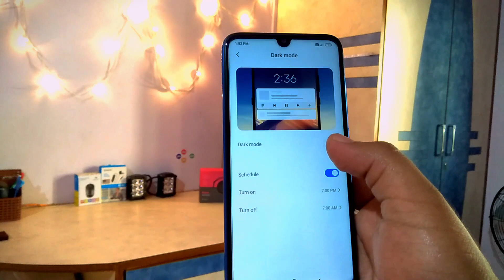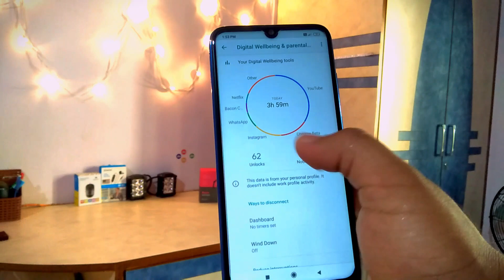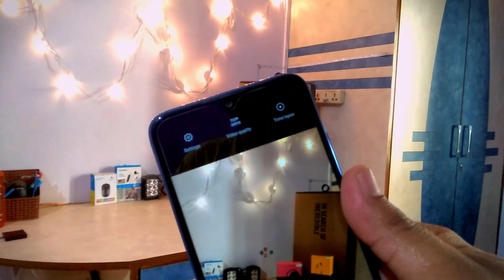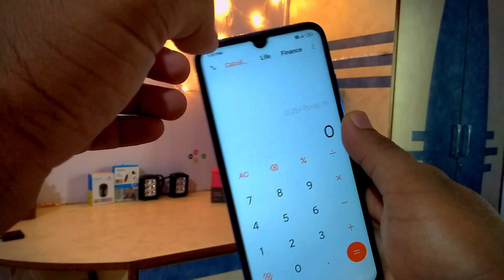MIUI 11.0.5 LATEST UPDATE || REDMI NOTE 7 PRO LATEST UPDATE REVIEW AND NEW FEATURES🔥🔥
Ek like to banta hai !!

In this video I have provided the LATEST new featured of the MIUI 11.0.5 BETA update on the Redmi note 7 pro.
I have talked about improvements, bug fixes, camera improvements and other overall changes of the UI in this video. In my opinion MIUI 11.0.5 is much more optimised then the older MIUI 10.
The new MIUI 11.0.5 comes on top of android 9 and it also brings the new October security patch. Overall MIUI 11.0.5 feels more lighter and fluid in compared to the older MIUI 10.

In my view the MIUI 11 will soon be available on older devices like Redmi note 6 and Redmi note 5 pro.

MIUI date for new Redmi phones
miui 11.0.5 update Redmi note 7 pro, Redmi note 7 pro New update, new update Redmi note 7 pro